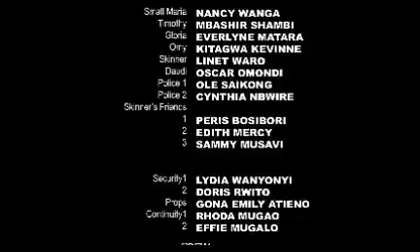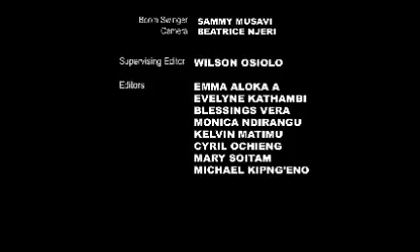JUST WITHIN is a short project by the Kenya National Drama and Film Workshop film syndicate.